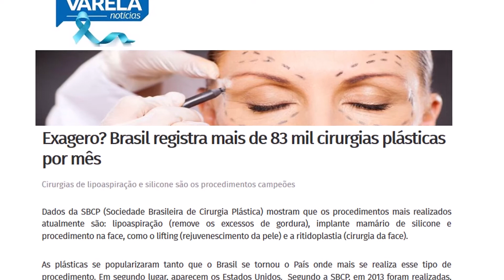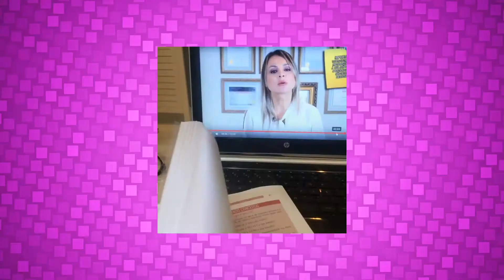MICROPIGMENTAÇÃO PARAMÉDICA MINISTRADO POR VANESSA SILVEIRA